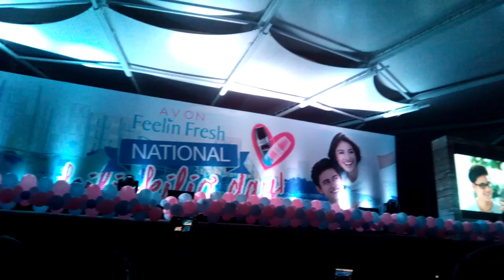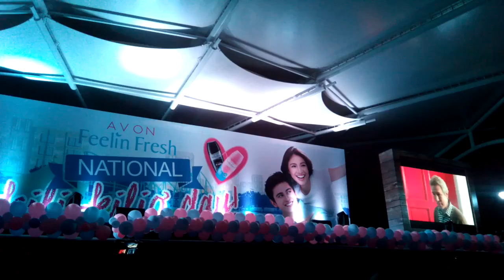This Time trailer @ NationalKiliKiligDay bago lumabas sila